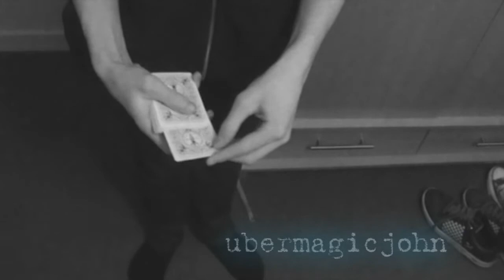Steve freeman::Time Machine::Card magic trick